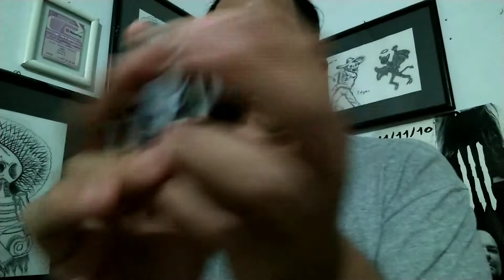Tapping Scratching y mucho spray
Que tal familia les dejo este video con varios sonidos y en especial mucho spray espero y les guste 😌.

Si quieren algún sonido en especial o algún roleplay déjenmelo en la caja de comentarios porfas.